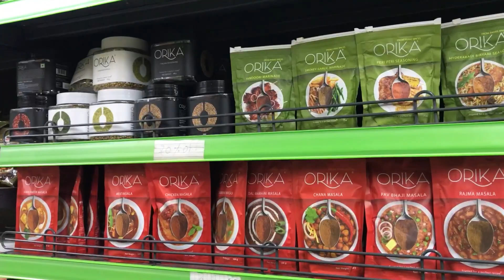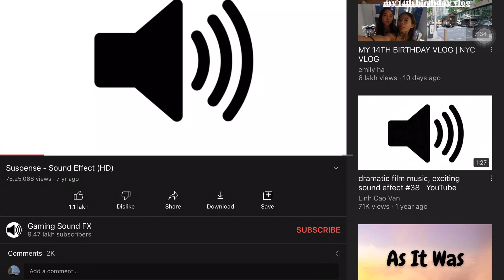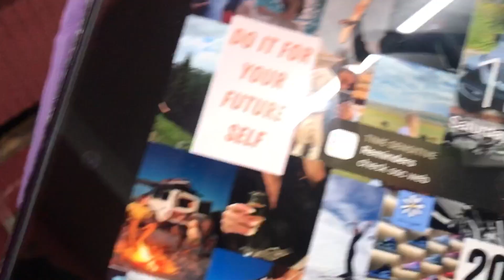baking & grocery shopping | vlogmas #3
Music by .irg - satisfy (feat. Patient Zero, Kaz Benson, Patient Zero Beats)